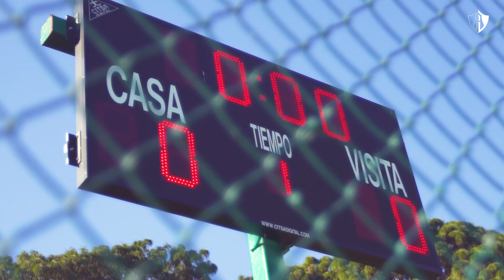COLOR ATLAS FC FEMENIL VS. PACHUCA JORNADA 5 GUARD1ANES 2021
Nunca rendirse está en nuestro ADN...

SOMOS ATLAS!!! SOMOS LA ACADEMIA DEL FÚTBOL MEXICANO!!!